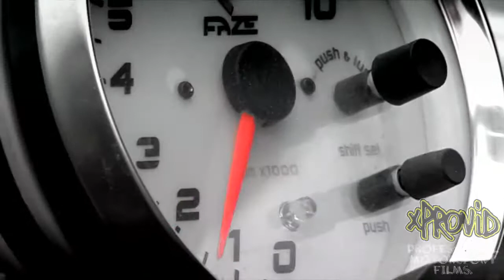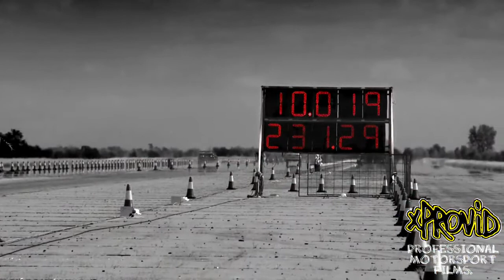- Audi 90 Quattro 1000Hp-(HD).